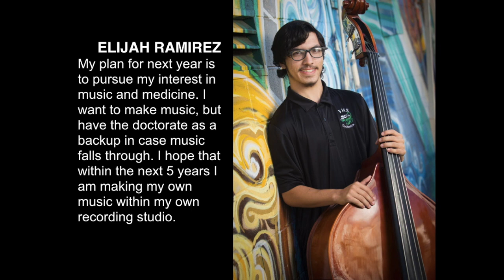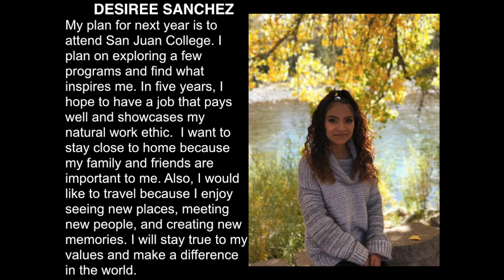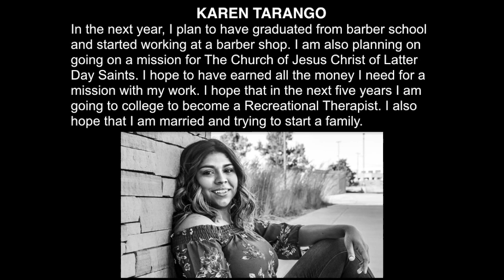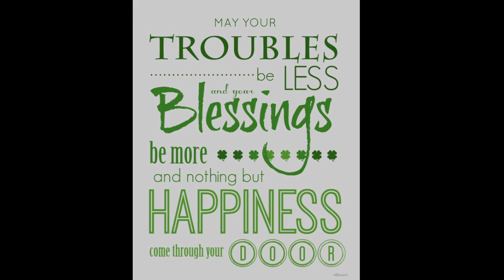2020 Senior Tribute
To the Farmington High School Orchestra Class of 2020:
This tribute would normally be viewed together sitting in front of the stage at our Spring Concert. COVID-19 made that moment that we all wait 7 years for, impossible. So, please gather your family and at least share that moment with them. Some of you have put A LOT of hours in with me and I have been blessed having you on my rosters and in my life. I truly can't believe that this is the end for us. BUT, now we begin a different relationship. One that you come to visit me when you come home from college and send life updates to me by email. I will remember you forever; you are the class that I didn't get to hug before saying good-bye. I leave this tribute here for you to enjoy for years to come. I give you my best regards and hope that you will keep in touch!
Sincerely,
Ms. Leaming